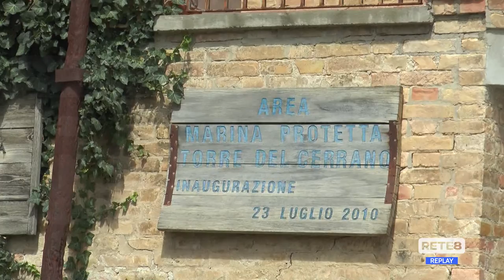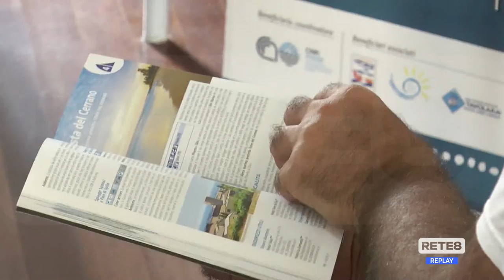Torre del Cerrano - Confermate le 4 vele di Legambiente